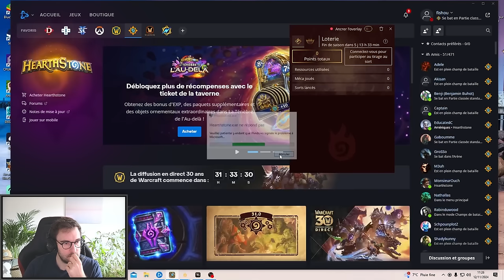[HS] LE DECK COMPLETEMENT DINGUE DU TOP 1 CHINOIS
On va se régaler en novembre avec Hello Fresh !!
 pour commander taBox à moins de 3€ par repas + 3 surprises !

code : AAECAeXwBAqLzAXg0AWt6QXHpAatpwaKqAa2tQa9vgan0wbt6gYK9p8E958E38MF2dAFv/cFofwF7p4Gs6kGoLMGpeEGAAED9rMGx6QG97MGx6QG6N4Gx6QGAAA=